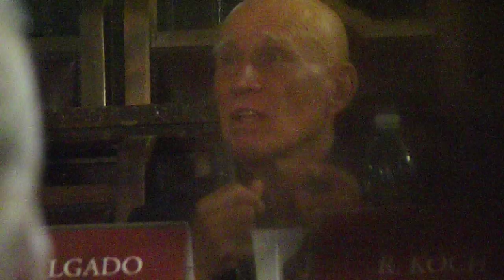Sebastião Salgado lecture (quinta parte) | 17 ottobre 2017 | Napoli, Maschio Angioino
Incontro pubblico con il grande fotografo brasiliano intervistato da Roberto Koch, che si è tenuto nel pomeriggio alle ore 16.00 nella Sala dei Baroni del Maschio Angioino.